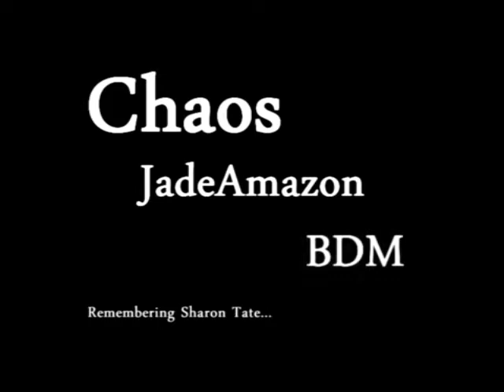CHAOS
A CREATION OF COUCH POTATO THEATRE,,,,,
HE MAKES MOVIES LIKE ALFRED HITCHCOCK, THANK YOU  COUCH POTATO THEATRE,,,,,,